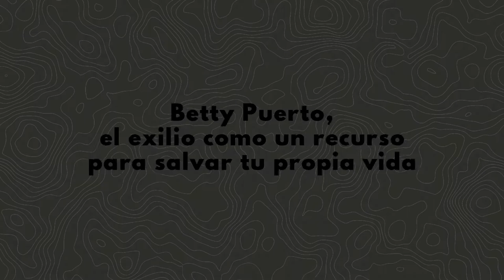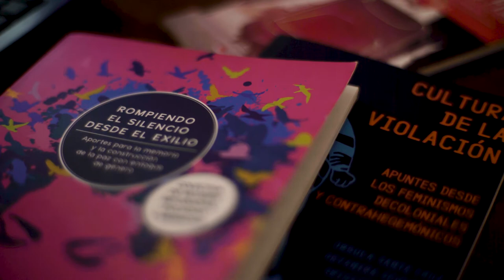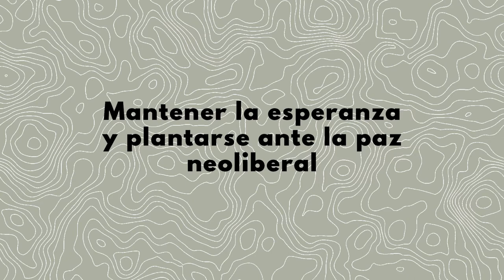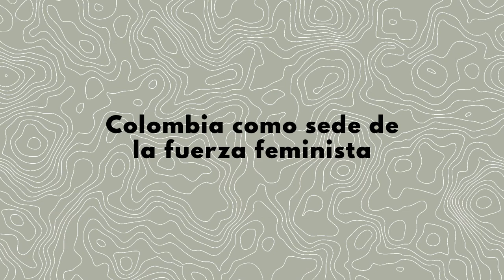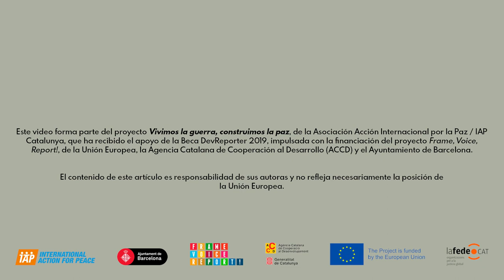Vivimos la guerra, construimos la paz. VII. Betty Puerto. El exilio como recurso para salvar la vida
Vivimos la guerra, construimos la paz es un trabajo periodístico que busca narrar la historia de mujeres colombianas que transita por la realidad de un país que decidió firmar unos acuerdos de paz, tras más de 50 años de conflicto interno, entre el Gobierno y las Fuerzas Armadas Revolucionarias de Colombia-Ejército del Pueblo (FARC-EP).